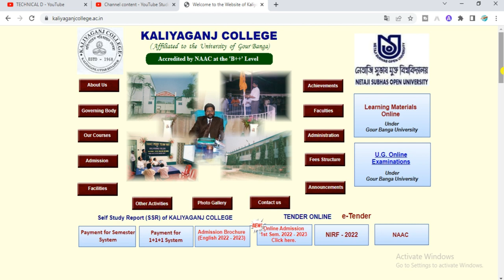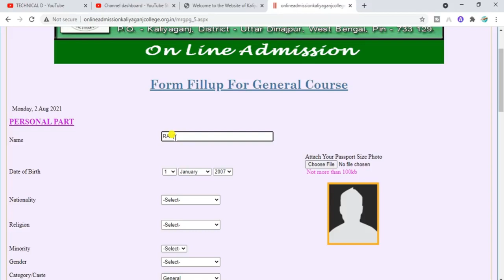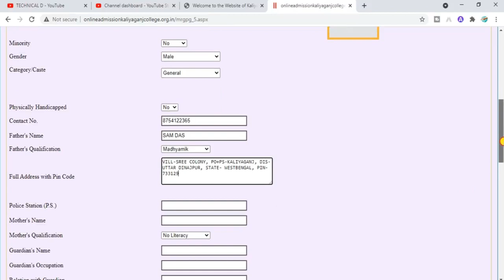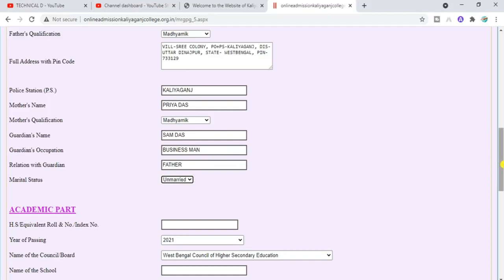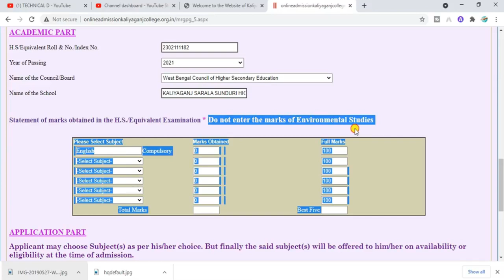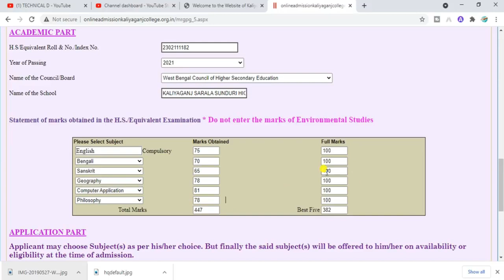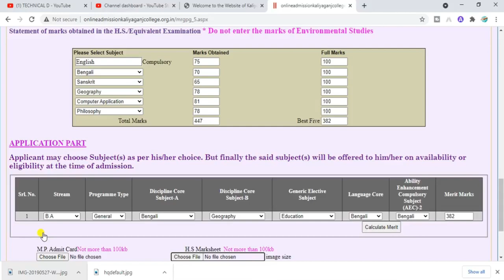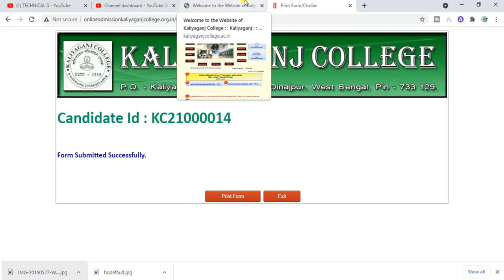How to Apply Kaliyaganj College UG Honours & General Online Application Step by Step Process 2022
How to Apply Kaliyaganj College UG Online From fillup 2022| How to Apply Kaliyaganj College  UG Honours and General | How to Apply Kaliyaganj College  UG Online Application 2021 | Kaliyaganj College  B.A/B.Sc/ COMPUTER SCIENCE /B.COM |How to fill the form online at Kaliyaganj College  | কি করে কালিয়াগঞ্জ কলেজ অনলাইনে ফরম ফিলাপ করা যাবে ? | How to fill the graduation form of Kaliyaganj College ? | কি করে কালিয়াগঞ্জ কলেজ গ্রাজুয়েশনের ফরম ফিলাপ করা যাবে ? | Online Form Fill-Up process leading to admission in different UnderGraduate Honours and Programme Courses (Self-Financed) for the Academic Session 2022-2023 of KALIYAGANJ COLLEGE  | Admission in U.G. Courses for the Session of 2022 – 2023